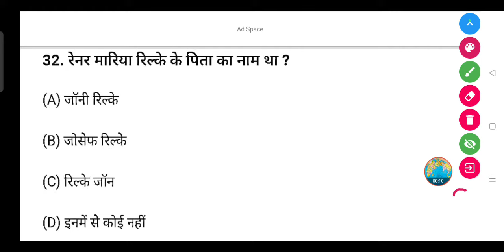रेनर मारिया रिल्के के पिता का क्या नाम था ?